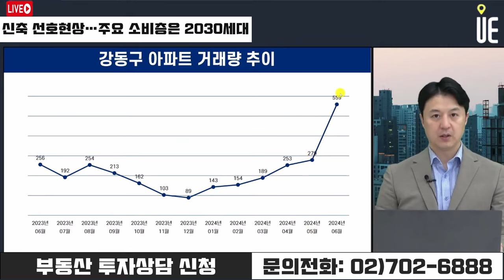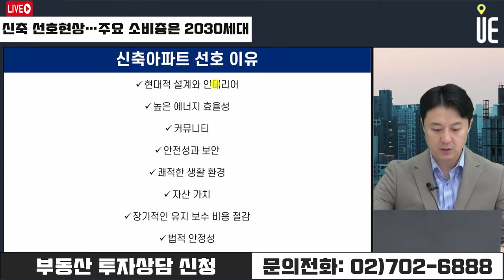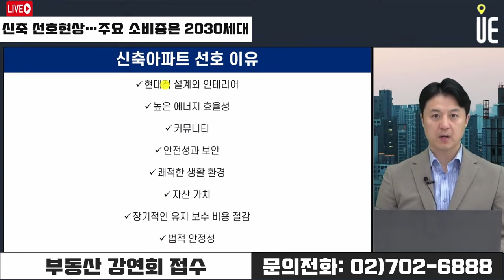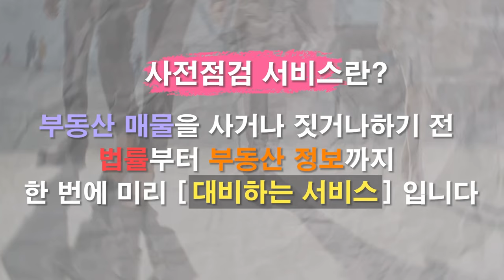신축아파트 선호 현상 짙어지고 있다!! 분양가상승과 공급부족 외 다른 이유는? [12시 송승현 라이브]